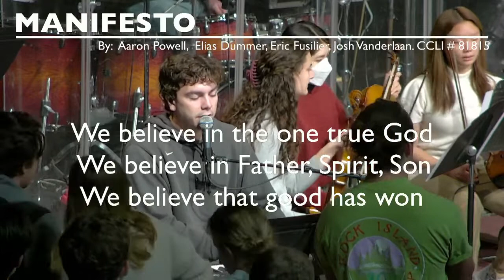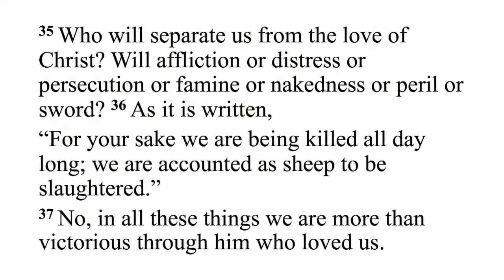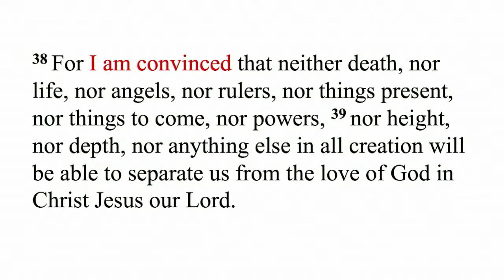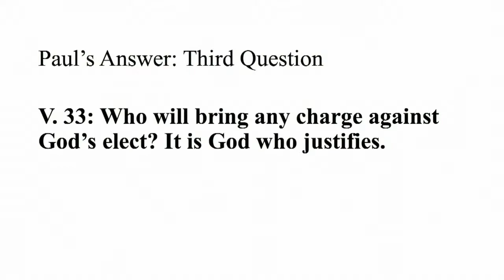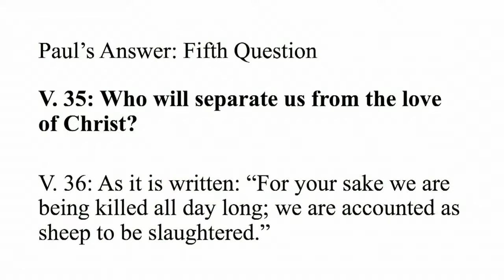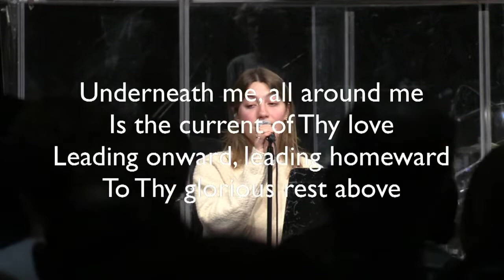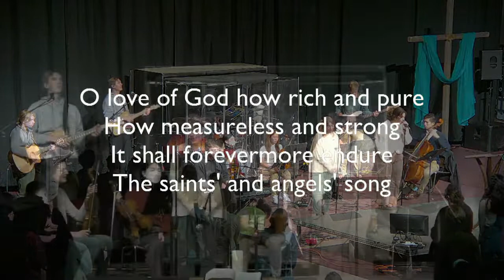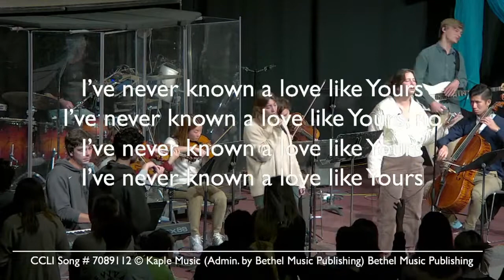Chapel: 11-04-22: Helen Rhee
Dr. Rhee graduated from UC Berkeley with a degree in history and earned a Master of Divinity and a Doctor of Philosophy at Fuller Theological Seminary. Before coming to Westmont in 2004, she served as pastor of Hana Church in Buena Park, Calif. and is an ordained minister of Free Methodist Church Santa Barbara. She specializes in early Christian history, especially second- and third-century Christian literature and theology, focusing on the diverging Christian self-identities in relation to Greco-Roman culture and society. Her books include “Early Christian Literature: Christ and Culture in the Second and Third Centuries,” “Loving the Poor, Saving the Rich: Wealth, Poverty, and Early Christian Formation,” and "Wealth and Poverty in Early Christianity." She received the Bruce and Adaline Bare Teacher of the Year Award in Humanities in 2010 and the Faculty Researcher of the Year Award in 2014. In the fall 2016, she led the Westmont in East Asia program.